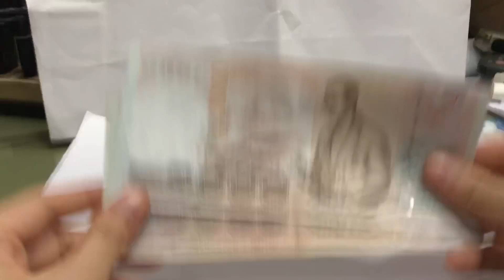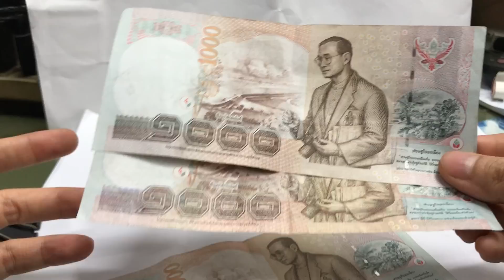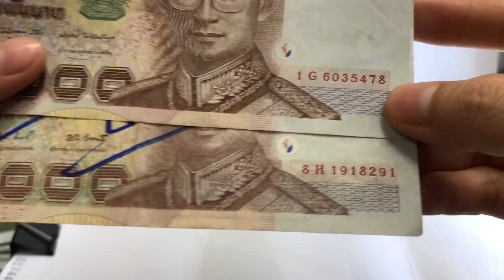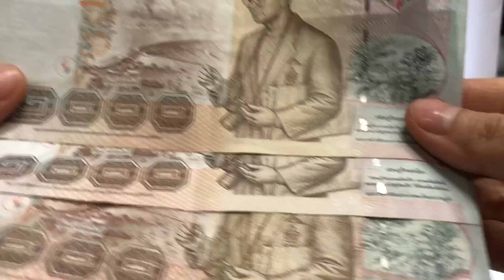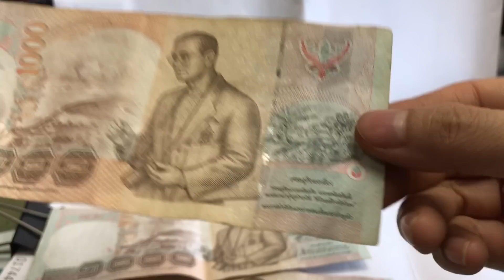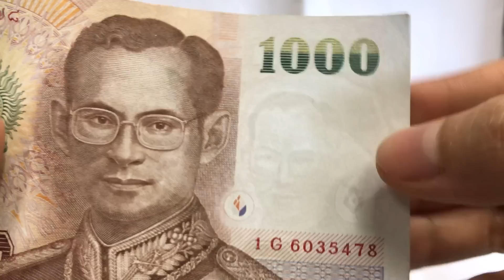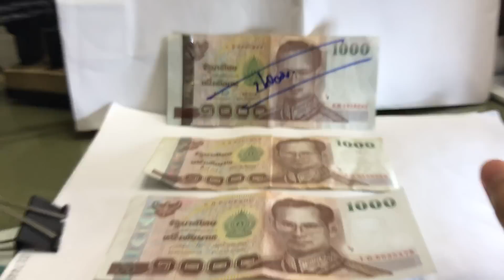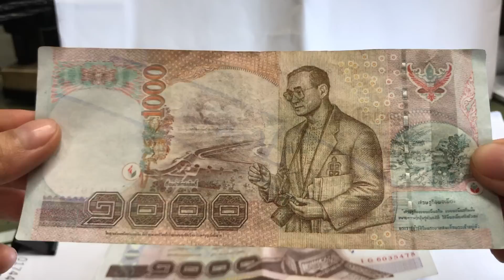ดูธนบัตรปลอม แบงค์พันปลอม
ดูธนบัตรปลอม
แบงค์พันปลอม